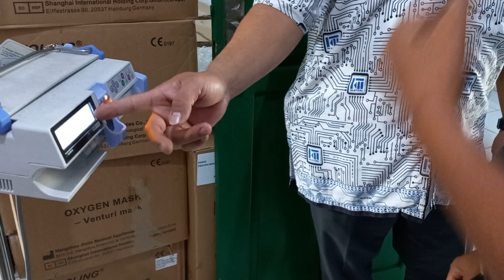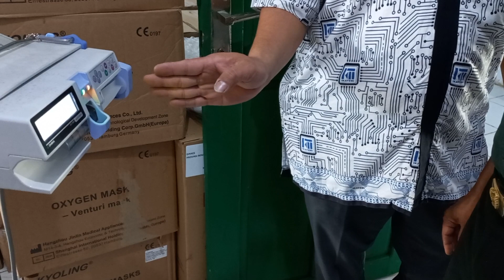PENGGUNAAN INFUST PUMP